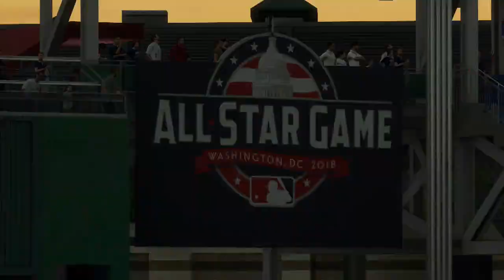MLB The Show 18 (Boston Red Sox Season Mode) Game #86 - BOS @ WSH